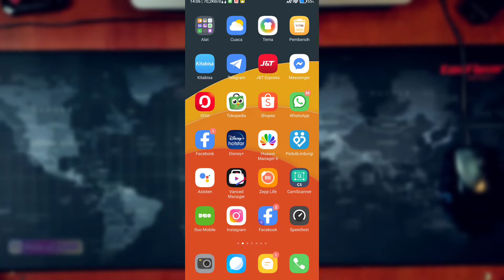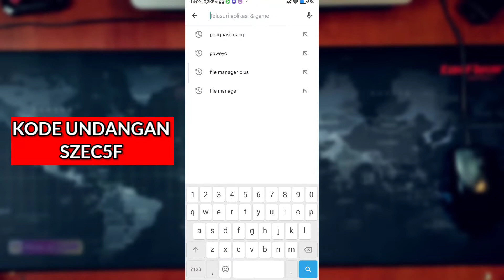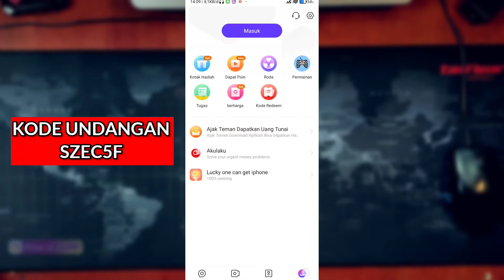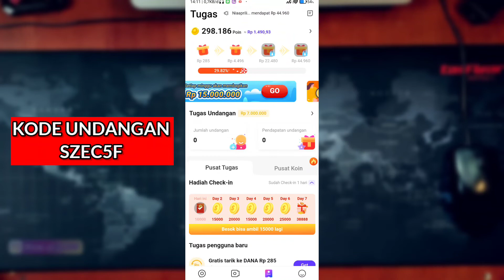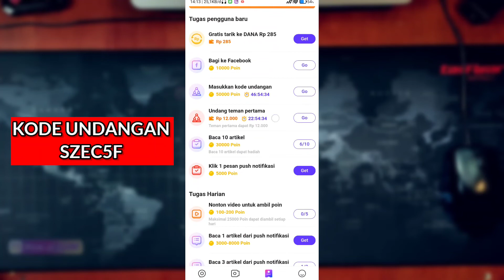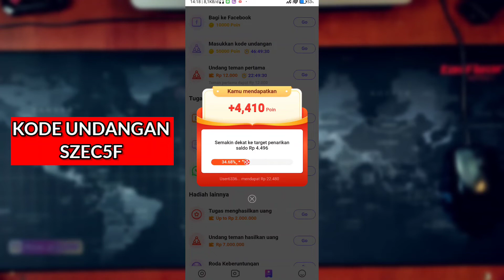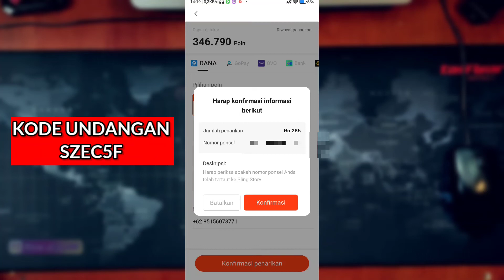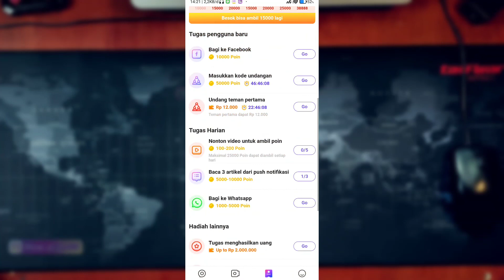Baca Artikel Dibayar 400RB? Aplikasi Penghasil Uang Saldo Dana OVO Tercepat Juni 2022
Baca Artikel Dibayar 400RB Aplikasi Penghasil Uang Saldo Dana OVO Juni 2022

Aplikasi  Bling Story :
Kode Undangan : SZEC5F